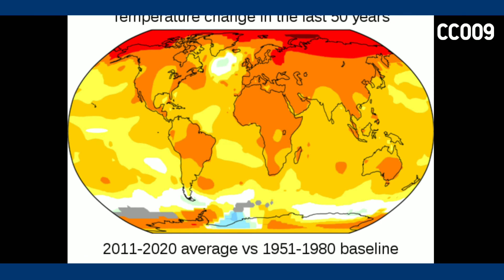Mausam pahado ka! Thunder...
Climate change includes both global warming driven by human-induced emissions of greenhouse gases and the resulting large-scale shifts in weather patterns. Though there have been previous periods of climatic change, since the mid-20th century humans have had an unprecedented impact on Earth's climate system and caused change on a global scale.[2]

Average surface air temperatures from 2011 to 2020 compared to a baseline average from 1951 to 1980 (Source: NASA)

Observed temperature from NASA versus the 1850–1900 average as a pre-industrial baseline. The main driver for increased global temperatures in the industrial era is human activity, with natural forces adding variability.[1]

The largest driver of warming is the emission of greenhouse gases, of which more than 90% are carbon dioxide (CO
2) and methane.[3] Fossil fuel burning (coal, oil, and natural gas) for energy consumption is the main source of these emissions, with additional contributions from agriculture, deforestation, and manufacturing.[4] The human cause of climate change is not disputed by any scientific body of national or international standing.[5] Temperature rise is accelerated or tempered by climate feedbacks, such as loss of sunlight-reflecting snow and ice cover, increased water vapour (a greenhouse gas itself), and changes to land and ocean carbon sinks.

Temperature rise on land is about twice the global average increase, leading to desert expansion and more common heat waves and wildfires.[6] Temperature rise is also amplified in the Arctic, where it has contributed to melting permafrost, glacial retreat and sea ice loss.[7] Warmer temperatures are increasing rates of evaporation, causing more intense storms and weather extremes.[8] Impacts on ecosystems include the relocation or extinction of many species as their environment changes, most immediately in coral reefs, mountains, and the Arctic.[9] Climate change threatens people with food insecurity, water scarcity, flooding, infectious diseases, extreme heat, economic losses, and displacement. These impacts have led the World Health Organization to call climate change the greatest threat to global health in the 21st century.[10] Even if efforts to minimize future warming are successful, some effects will continue for centuries, including rising sea levels, rising ocean temperatures, and ocean acidification.[11]

Many of these impacts are already felt at the current level of warming, which is about 1.2 °C (2.2 °F).[13] The Intergovernmental Panel on Climate Change (IPCC) has issued a series of reports that project significant increases in these impacts as warming continues to 1.5 °C (2.7 °F) and beyond.[14] Additional warming also increases the risk of triggering critical thresholds called tipping points.[15] Responding to climate change involves mitigation and adaptation.[16] Mitigation – limiting climate change – consists of reducing greenhouse gas emissions and removing them from the atmosphere;[16] methods include the development and deployment of low-carbon energy sources such as wind and solar, a phase-out of coal, enhanced energy efficiency, reforestation, and forest preservation. Adaptation consists of adjusting to actual or expected climate,[16] such as through improved coastline protection, better disaster management, assisted colonization, and the development of more resistant crops. Adaptation alone cannot avert the risk of "severe, widespread and irreversible" impacts.[17]

Under the 2015 Paris Agreement, nations collectively agreed to keep warming "well under 2.0 °C (3.6 °F)" through mitigation efforts. However, with pledges made under the Agreement, global warming would still reach about 2.8 °C (5.0 °F) by the end of the century.[18] Limiting warming to 1.5 °C (2.7 °F) would require halving emissions by 2030 and achieving near-zero emissions by 2050.[19]